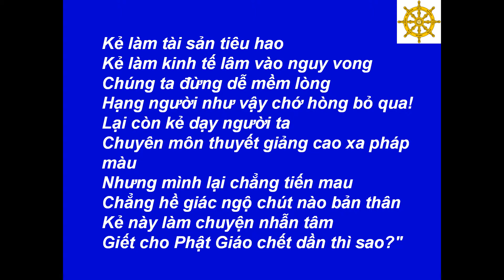42 - Sát Sinh - Tặng Một Vầng Trăng -[HD-720P]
Best View-Hình Rõ Đẹp: [HD-720P] - Đức Phật - Tặng Một Vầng Trăng - 42 - Sát Sinh (phỏng theo Killing trong tập truyện văn xuôi 101 Zen Stories của Nyogen Senzaki và Paul Reps) - Phỏng Theo: Những Hạt Đậu Biết Nhảy - Lâm Thanh Huyền, Phạm Huê dịch (9 Truyện), Truyện Cổ Phật Giáo - Tác Giả? (4 Truyện), 101 Truyện Thiền - 101 Zen Stories - Nyogen Senzaki & Paul Reps (43 Truyện)  - Chuyển Thơ: Tâm Minh Ngô Tằng Giao --- Music-Nhạc: Scarborough Fair - Simon & Garfunkel --- Made by-Thực Hiện: Nguyễn Văn Tiến - tienvnguyen.net - May/25/2012